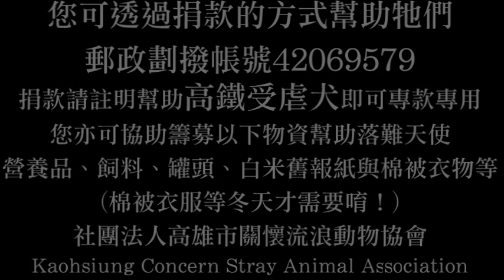虐狗男女落跑新聞存檔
戶名：高雄市關懷流浪動物協會
網路ATM轉帳：

虐狗男女別躲了！請出來面對～
殘虐打狗的虐狗男女，隨著協會祭出懸賞獎金，相關資料逐漸浮上檯面～
2014年9月22日協會拿著相關資料四處找尋虐狗鴛鴦中的男子，協會與動保處趕到該男子工作的燒烤店，卻撲了個空……

協會與動保處緊接著感到澄觀派出所，希望透過員警的協助能讓虐狗者出面配合說明～
電話中的陳姓男子坦承自己就是高鐵路打狗新聞中的男子，但因為自己才剛睡醒所以不願意立即到派出所…爾後又表示自己必須先洗澡…待“沐浴更衣”後再與派出所聯絡……

大夥就像傻瓜一樣被這虐狗陳先生擺架子唬弄著……
等了許久…幾乎浪費掉一整天的時間…最後該名陳姓男子表示會於明日上午九點到十點間到派出所協助筆錄。

還記得早上的燒烤店嗎？
當時燒烤店員工皆表示不認識影片中虐狗的男女……但…協會卻在當天晚間接獲其他網友密報表示，看見陳姓男子出現在協會早上詢問過的燒烤店……而且還剪短了頭髮……

不是說不認識嗎？

2014年9月23日上午不到九點，協會與動保處便趕到了仁武澄觀派出所～
現場也早有不少聞風趕來現場的媒體記者。

每一下…幾乎都往死裡打……如此喪心病狂的毒打……讓全台甚至海外愛狗的每一個人心痛…更多的是對這施虐者的憤怒！

一行人彷彿在派出所門口罰站般等著…已經十點了…派出所所長再度致電催促～

終於到達現場！
陳先生與女姓友人坐在計程車上不肯下來…後方另一台車下來了兩個人，卻在進來警局後不知所云一番便出去叫計程車上的人離去……

這是甚麼？
落跑嗎？
是議員試圖關說卻因為發現現場有大批媒體而作罷嗎？

再度致電給對方時，陳姓男子再度唬弄員警後就沒再回來了……

離開澄觀派出所後我們立即趕去陳姓男子的戶籍地，其胞兄表示一概不知……

感謝高雄市動保處自始至終的全力協助！
亦感謝高雄市議員陳信瑜陳議員對動保案件的不遺餘力！
而澄觀派出所所長及同仁也積極勸導施虐者出面處理，並給予協會與動保處大力的協助，讓協會更有信心能為妞妞和大黃討回公道！
當然也辛苦了現場的媒體朋友如此關注動保案件，因為你們的追蹤報導，才能讓更多人關心毛孩子。

這兩天協會辦公室接獲不少密報電話～
電話、工作場所、甚至居住地等資料都有！
這些資料協會在這裡並不會公告…

但

在此協會必須對陳先生及其女性友人真情喊話～
做錯事情並不可恥！只要你們願意出面說明一切，向社會大眾真心誠懇地道歉，相信事件很快就會落幕～

規避只不過是讓大家更加憤怒！也讓自己陷入更為難的窘境……
而協會及大家也將會在陳先生與女性友人沒有出面處理前，不放棄任何管道…只要能找出施虐者並要求說明並公開道歉～

匯款銀行：代號006合作金庫-東高雄分行
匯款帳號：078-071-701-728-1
戶名：良成米行

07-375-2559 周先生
匯款銀行：代號 009  彰化銀行-左營分行
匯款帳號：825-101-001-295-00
戶名：建民寵物用品有限公司